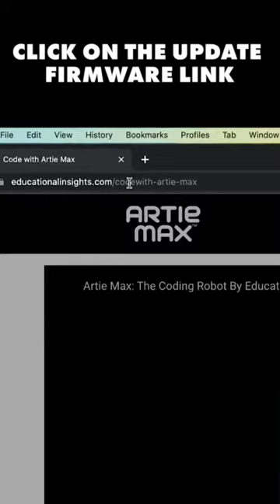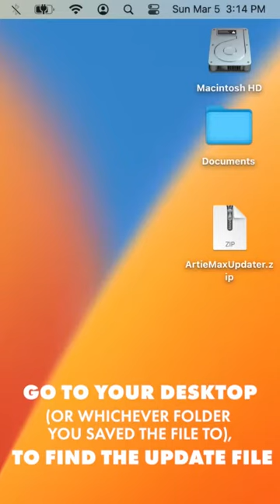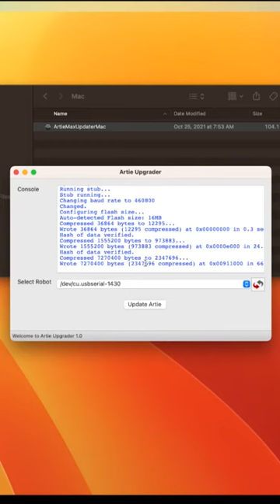How to update Artie Max on MAC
This video will guide you through the steps of getting your Artie Max coding robot set up on a MAC system.